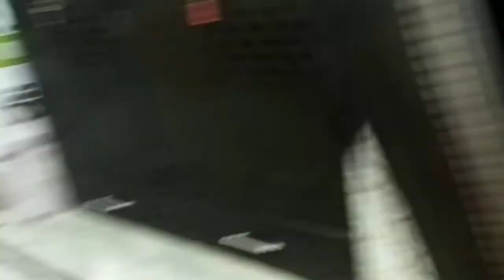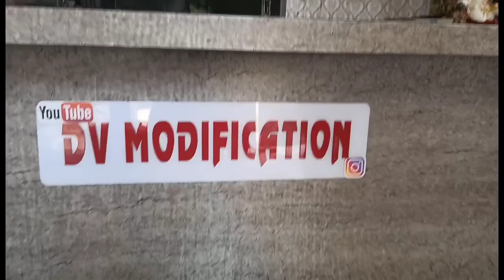|| Mamu gay DELHI || Vlog 28 || JAMMU ||